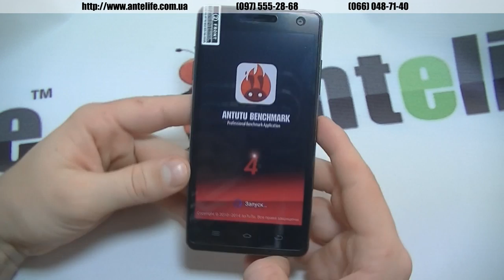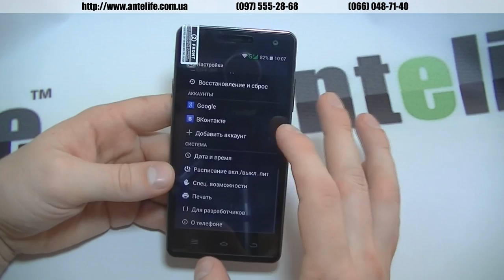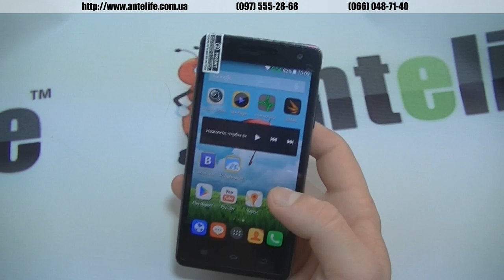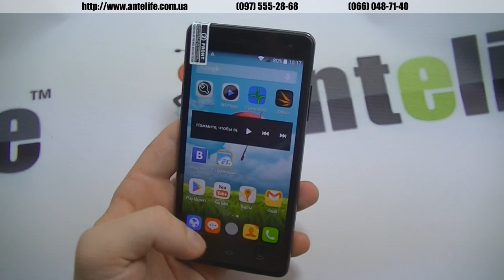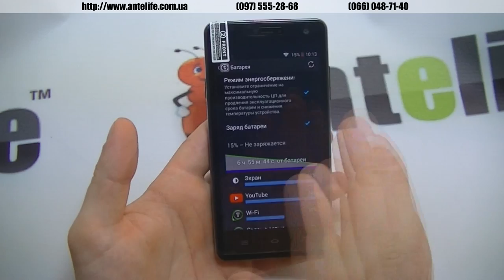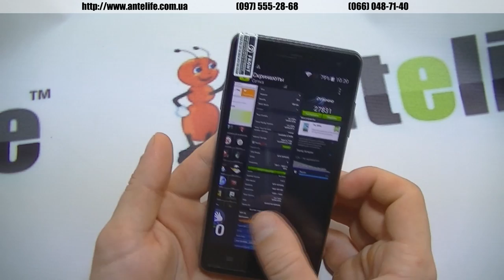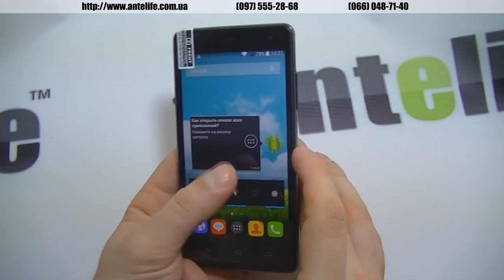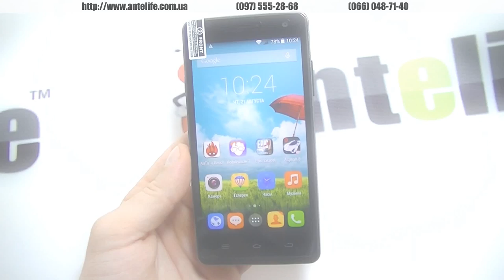ThL 5000 MTK6592 2ггц обзор смартфона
THL 5000 одна из лучших моделей на данный момент сейчас на рынке. Смартфон идеален во многих отношениях.

Во-первых, настоящая гордость данной модели, это аккумулятор на 5000 мАч. Если сравнивать автономность работы с THL 4400, то, конечно, THL 5000 проигрывает – у него более мощный и прожорливый процессор, а также выше разрешение экрана. Однако если рассматривать автономность среди всех 8-ми ядерников, то у THL 5000 просто напросто нет конкурентов в этом показателе.

Плюс ко всему разогнанный МТК6592 процесс с реальной частотой каждого ядра по 2 ГГц. Эта модель была первой, которую я держал в руках среди 8-ми ядерников, у которого была такая частота работы. В играх это сказывает, GTA SA, например, на максимальных настройках стала воспроизводиться лучше. В целом смартфон советую всем, очень сбалансированная и добротная модель